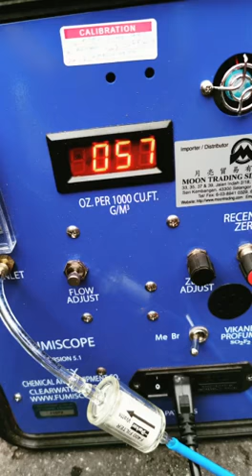Container Fumigation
PESTGROUP offer Container Fumigation.